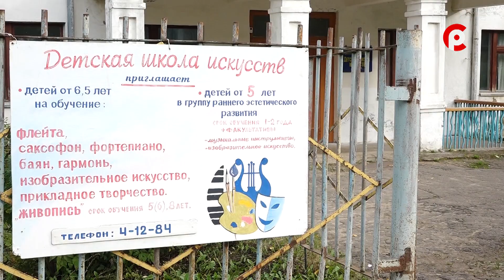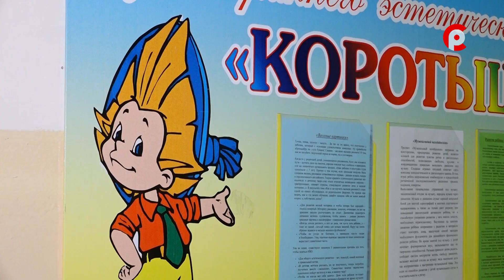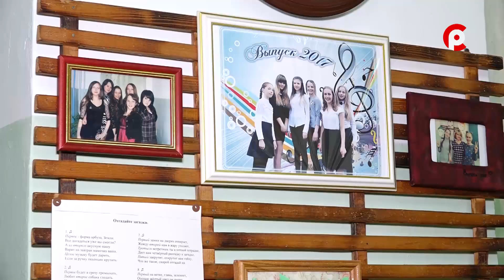С новосельем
Красавинская школа искусств переехала.